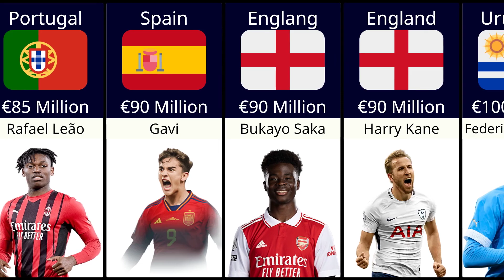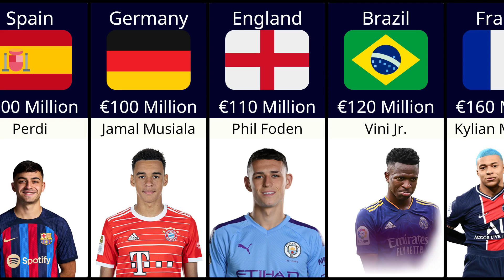Top 20 Most Valuable FIFA World Cup Players Qatar 2022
Most expensive football players
Most valuable football player 2022
Best players World Cup 2022